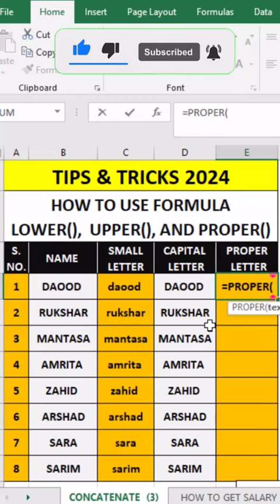Advance use formula Lower Upper and Proper I